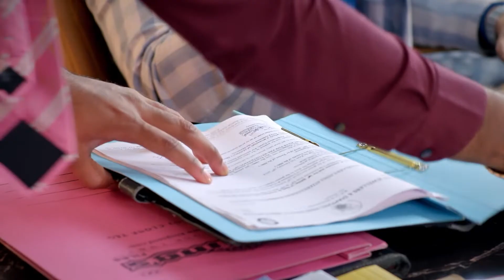சத்யா பிரபுவின் உதவியை நாடுகிறாள் | Sathya 2 | Ep 56 | ZEE5 Tamil Classic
Sathya 2 | Ep 56 | Drama Show | ZEE5 Tamil Classic

Prabhu is misled by Kanniyappan over the letter. While Sathya is asking Prabhu for assistance with the sponsor, Jackie Chan tells her about Prabhu's travels to America. Later, Nithya talks to Prabhu about Sathya.